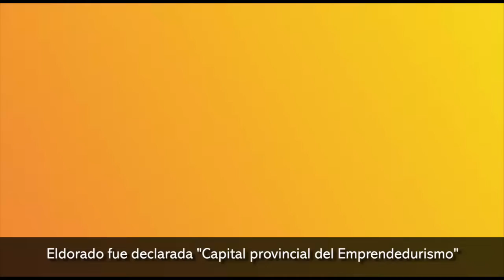Eldorado fue declarada Capital provincial del Emprendedurismo